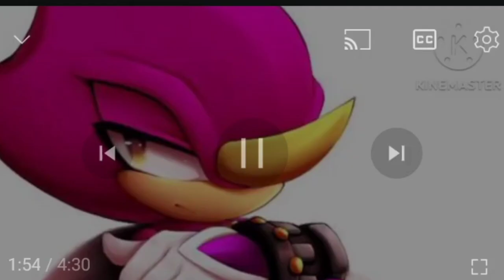El extraño mundo de jat vercion mephilva especial halloween cap 3